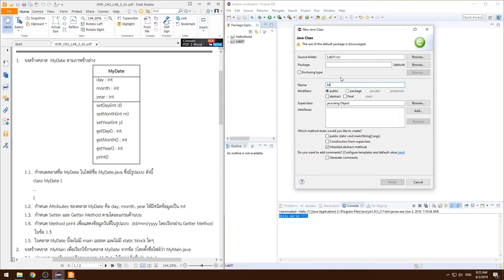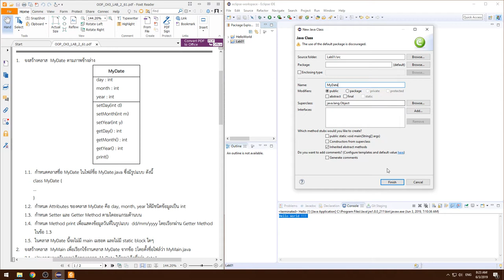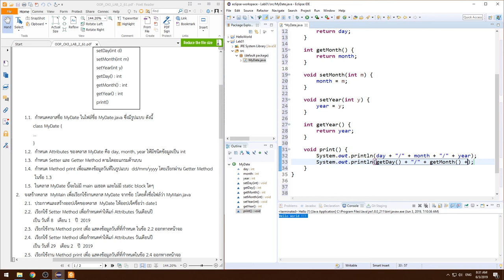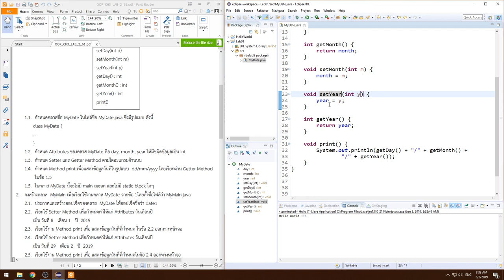Lecture 1 OOP Abstraction - 17 Lab1 ข้อ 1